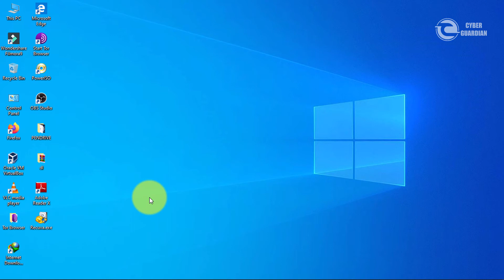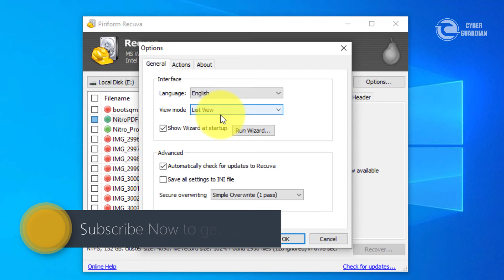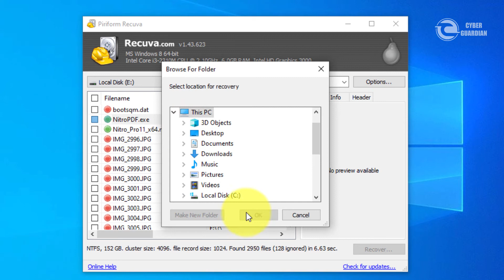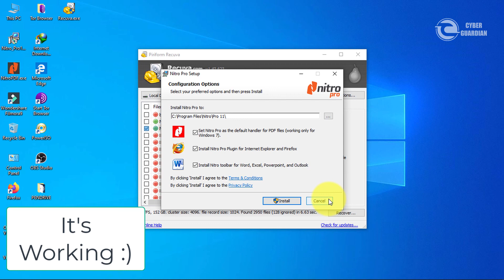How To Recover Permanently Deleted Files | File Recovery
Recover Permanently deleted Photos, Documents, Videos, programs, games in Windows
If you can't find your deleted files try super (slow) scan.Don't recover deleted files to save drive (like same pendrive, hard disk partition)Tips: Don't store your important files in C drive (desktop, documents, downloads, videos, pictures, etc locations), save your files to another partition (D:, E:, etc.) for better file recovery.___________________________________________________________________